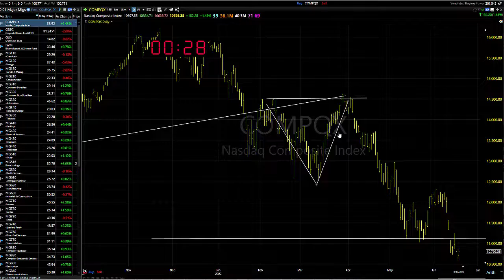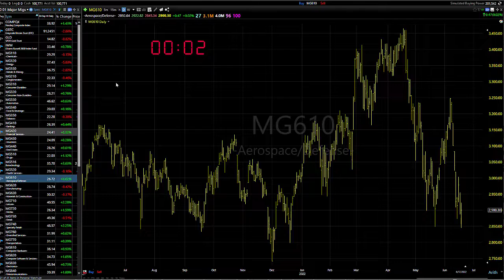06/21/22 Dave Landry's Market In A Minute-Wait For A Bounce To Short, Wait For Entries In Energies